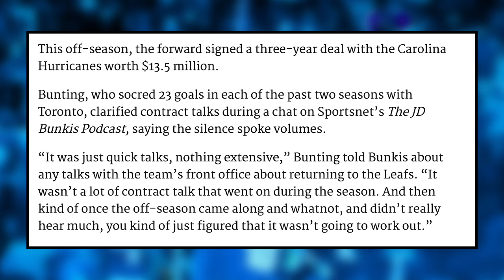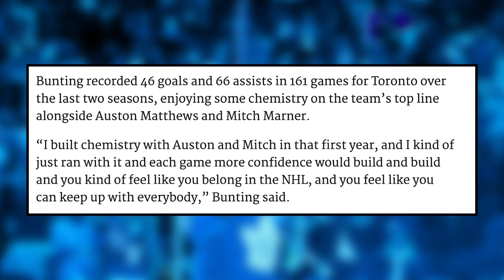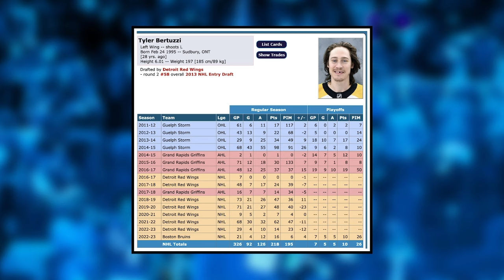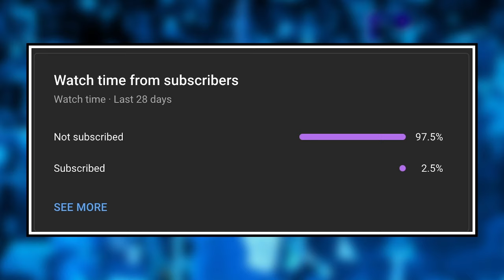Bunting Reveals The TRUTH Behind Leaving Toronto... | Toronto Maple Leafs News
0:00 Intro
0:40 Bunting's comments
5:05 Bertuzzi's Going To Breakout

Michael Bunting speaks out on his departure from the Leaf's organization and touches on his future in Carolina. Tyler Bertuzzi was added to fill the role of Bunting for this upcoming season. Will he get back on pace in the six? KC and Mark disscuss Bunting's comments and Bertuzzis's future going into the 2023-24 season and much more in this episode of Hat Trick HQ.